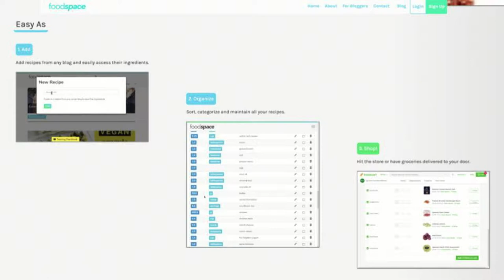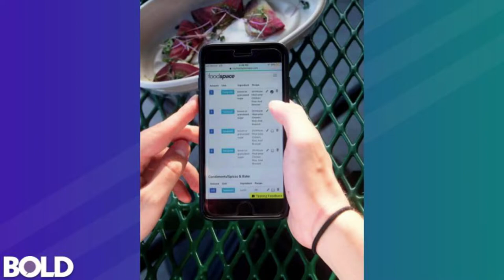Ayo Oshinaike: ‘Leading people to have the best food experience’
Ayo Oshinaike, CEO of the app Foodspace, steps into the Bold TV studio to discuss how his app allows users to have the best meal experience possible. Foodspace started as a way to figure out what users want to eat and how they can make healthy meals. It makes recipes more available to people who want to make a meal without shelling out large amounts of money for a recipe. He also shares that future updates will allow you to track what food is in your fridge and when it will be expiring.